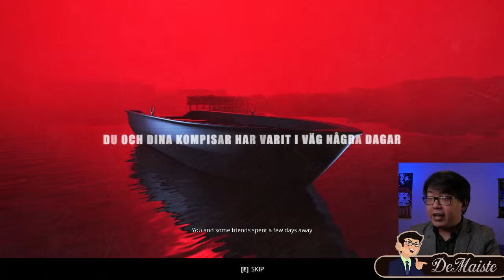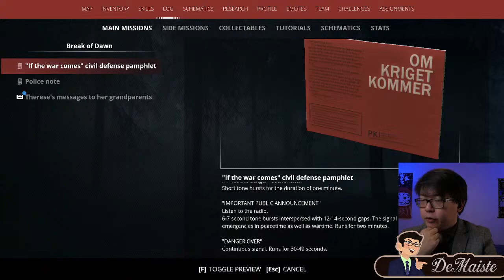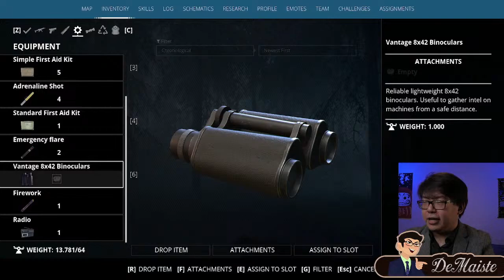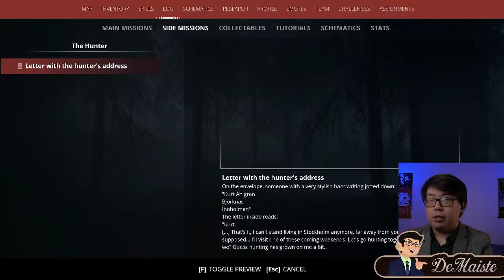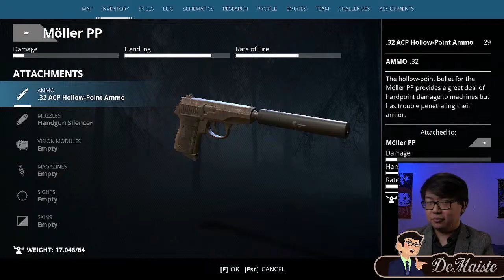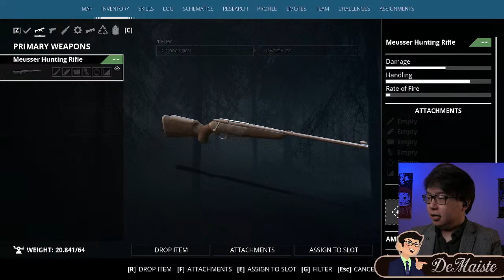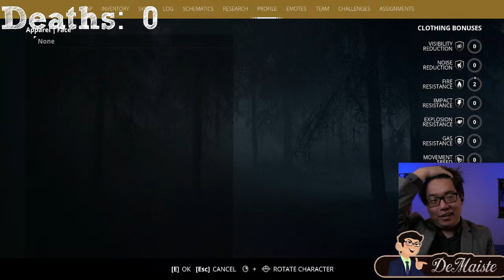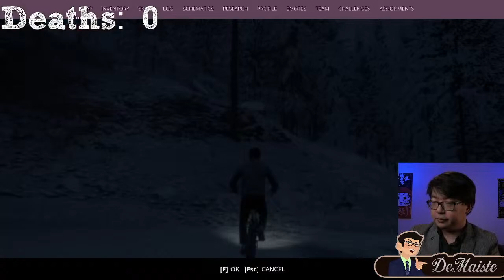GENERATION ZERO: FPS Robot Action? Yes please! - Livestream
Sometimes, you just want big robots, and sometimes shooting